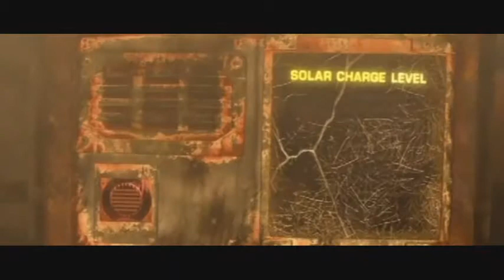Wall e , Across the universe